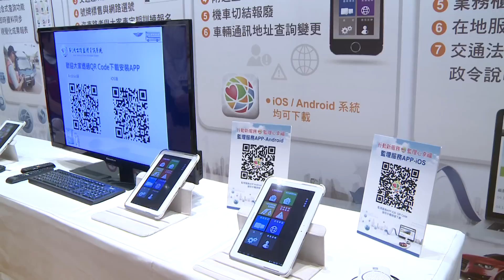行政院長毛治國出席「第三代公路監理資訊系統」啟用典禮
智慧公路監理服務來臨，行政院長毛治國今（6）日出席「第三代公路監理資訊系統」啟用典禮時表示，這套系統是以資安及個資保護為基礎，並結合雲端與商業智慧的全新系統，也是政府大數據的一部分，期望系統服務能夠更貼近民眾需求，系統中的資料也能發揮作用，讓政府的施政及市場的商業活動，都可以更有效率。

毛院長表示，中華民國的公路監理系統由於有「一群對的人作對的事」，因此早在民國70年便開始電腦化，成為國家最早電子化的系統之一。發展至101年，第二代系統面臨設備老舊、無法再負荷的狀況，當時自己在交通部服務，為配合前瞻性的資訊應用發展，決定由公路總局統籌，採用當時最新的雲端技術發展，建置新一代的監理服務系統，如今很高興能看到系統在比預期還短的時間內就建置完成，也順利的完成相關測試。

毛院長指出，「第三代公路監理資訊系統」可說是政府各種資訊應用系統中，相對而言最現代化，符合雲端標準的系統，「與時俱進」始終是政府努力的目標，而這套「第三代公路監理資訊系統」就是很好的案例。

交通部表示，因應行動化時代來臨，「第三代公路監理資訊系統」提供多項便民創新服務，如監理服務APP、設置自助櫃檯、3G行動監理離島服務及引進行動裝置，以精進路檢聯稽攔查業務等，希望能提供民眾更方便與多元的服務。